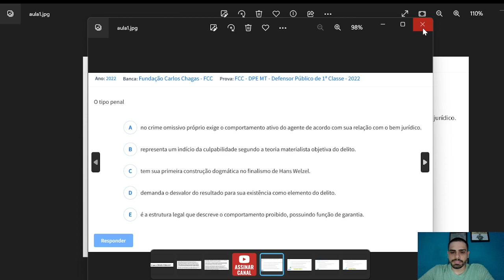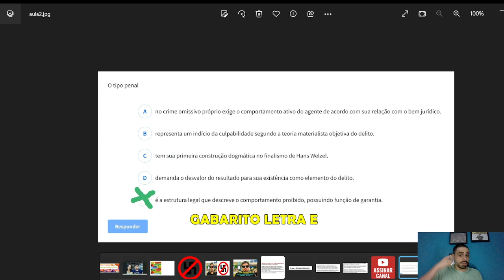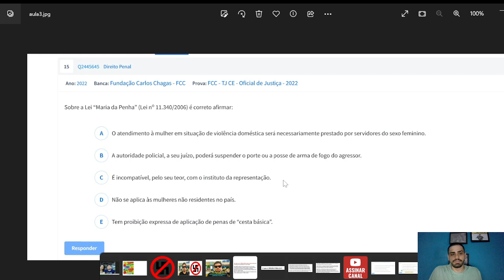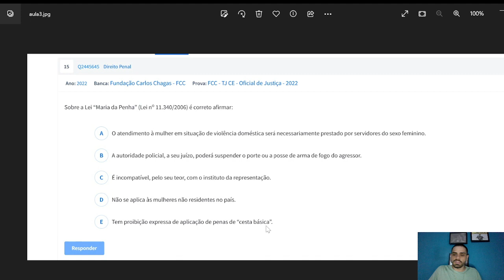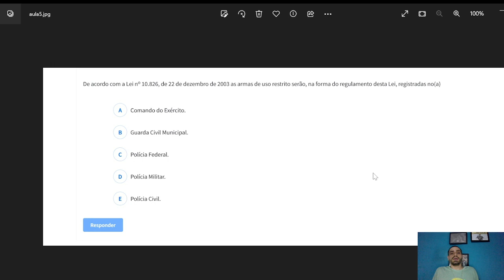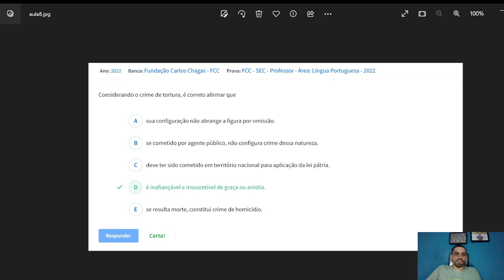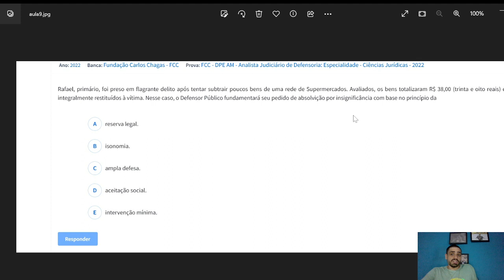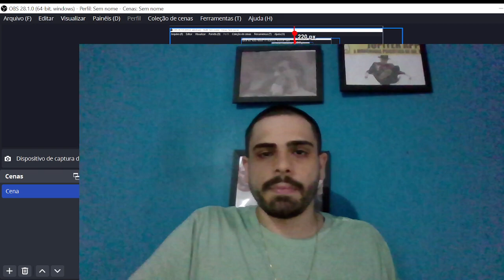Concurso PM BA 2022 - Intensivo de Direito Penal - Para acertar todas questões da FCC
Concurso PM BA 2022 - Intensivo de Direito Penal - Para acertar todas questões da FCC. Nesse vídeo de reta final, Marvyn Dias realizará em conjunto com todos vocês, questões da FCC e como acertá-las